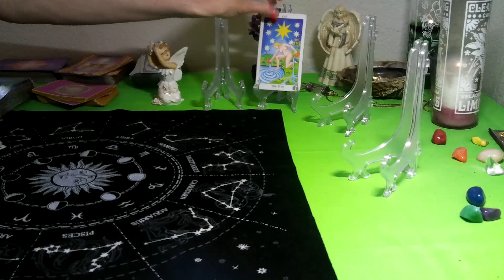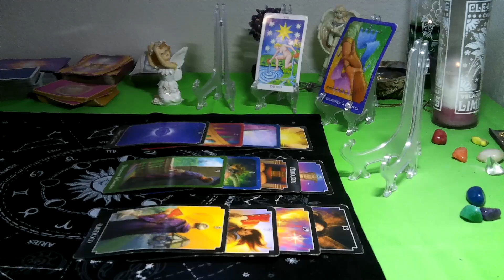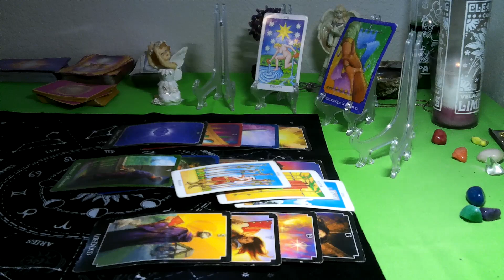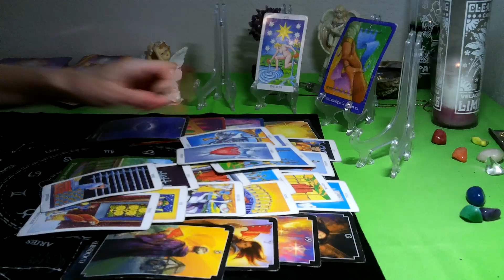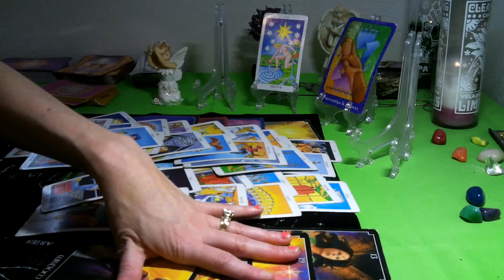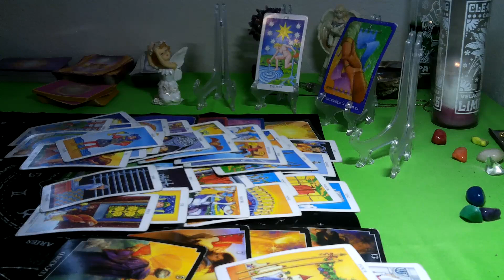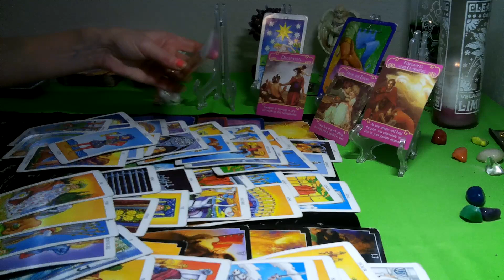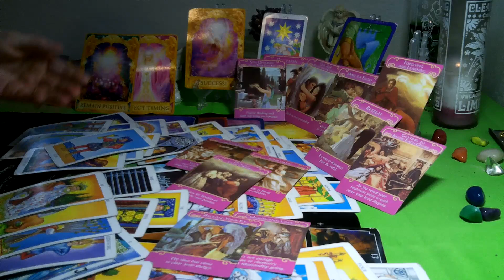TAURUS-MAY 2020 (13TH-21ST) " WILL YOU GIVE THEM A SECOND CHANCE OR ARE YOU DONE WITH THEM?"